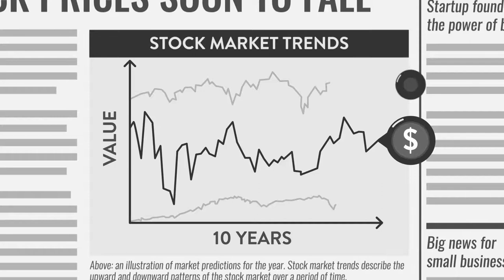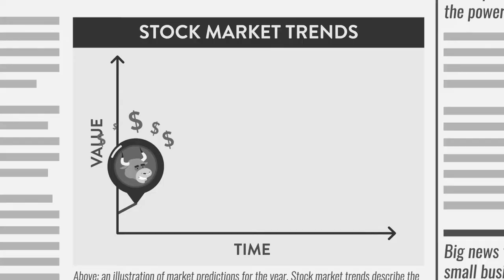Trends in the Stock Market - Community 1st Credit Union